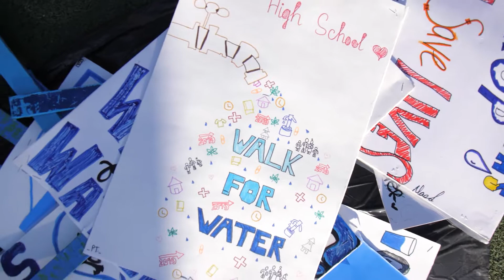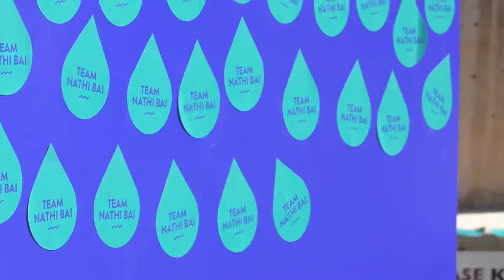Walk for Water 2019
Walk, to pay tribute to the millions of women and children in the developing world who have to walk every day to get water for their daily needs.